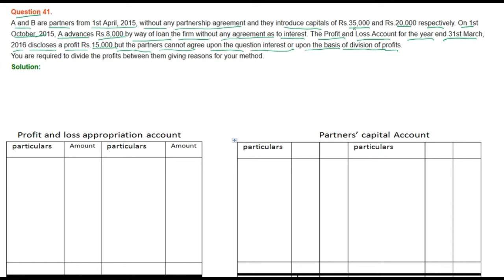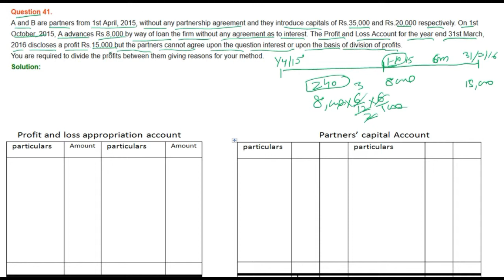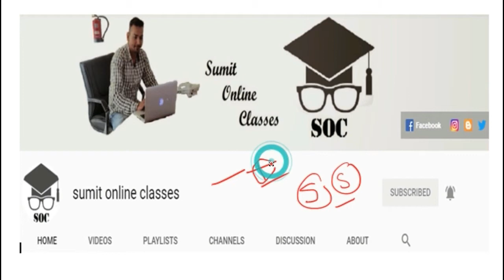|| Fundamental of Partnership || part- 41 || TS Grewal Solutions For CBSE Class 12 Accountancy ||